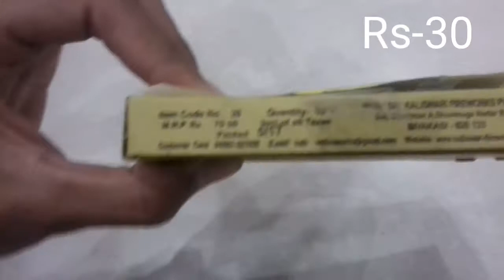Cock Brand Mini Bullet Atom Bomb (Bullet Bomb)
Hi

Price for Mini Bullet---Rs30